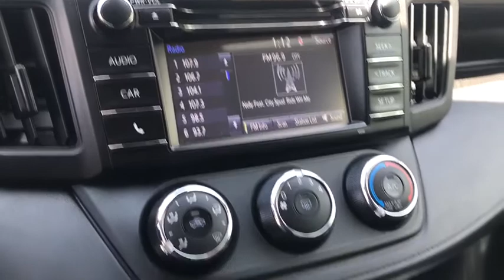2018 Toyota RAV4 Haverhill MA, Lawrence MA, Methuen MA, Salem NH, Andover, MA 13079A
Silver Sky Metallic Used 2018 Toyota RAV4 available in Haverhill, Massachusetts at Jaffarian Automotive Group. Servicing the Lawrence MA, Methuen MA, Salem NH, Andover, MA area.

AWD.brbr22/28 City/Highway MPGbrbrAwards:br * 2018 KBB.com 10 Best SUVs Under $25,000 * 2018 KBB.com 10 Most Awarded Brands * 2018 KBB.com Best Resale Value AwardsbrbrThis vehicle has been Value Priced, below our competition, using Live Market Pricing Technology, saving you both Time and Money! You'll never pay too much at JAFFARIAN! The Most Car for the Least Amount of Money! COME SEE US TODAY AT 600 RIVER STREET IN HAVERHILL OR VISIT US ON THE WEB